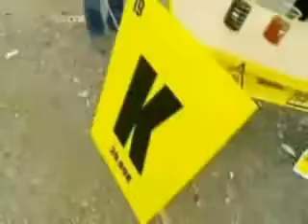Alkali Metals + H2O= BOOM!!!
taking the boring out of science by exploding water